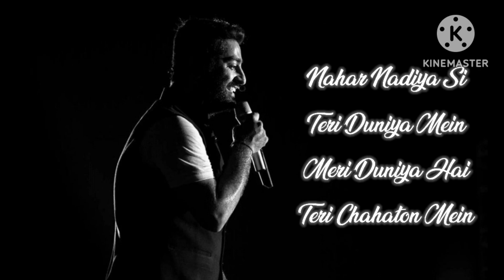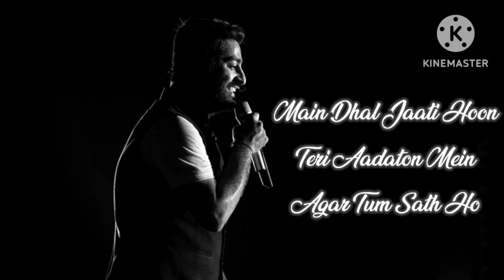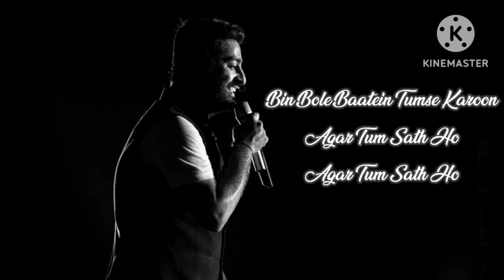Agar Tum Saath Ho (Lyrics) - Alka Yagnik | Arijit Singh | Art of Voice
Song: Agar Tum Saath Ho
 Movie: Tamasha
 Singer: Arijit Singh, Alka Yagnik
 Lyrics: Irshad Kamil
 Starring: Ranbir Kapoor, Deepika Padukone Label: T-Series

Song Lyrics:-

Pal Bhar Thehar Jaao
Dil Yeh Sambhal Jaaye
Kaise Tumhein Roka Karoon

Meri Taraf Aata
Har Gham Fisal Jaaye
Aankhon Mein Tumko Bharoon

Bin Bole Baatein Tumse Karoon
Agar Tum Saath Ho
Agar Tum Sath Ho

Behti Rehti

Nahar Nadiya Si
Teri Duniya Mein
Meri Duniya Hai
Teri Chahaton Mein

Main Dhal Jaati Hoon
Teri Aadaton Mein

Tere Sapnon Mein Hai Na Raazi

Tum Sath Ho Ya Na Ho Kya Fark Hai
Be-dard Thi Zindagi Be-dard Hai
Palkein Jhapakte Hi
Din Yeh Nikal Jaaye
Baithi Baithi Bhaagi Phiroon

Mujhe Lagta Hai Ke Baatein Dil Ki
Hoti Lafzon Ki Dhokebaazi u